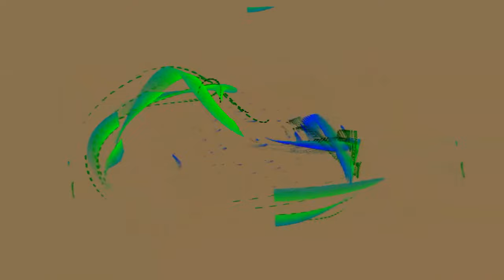L.N.X. - Ryuk (Orginal Mix)